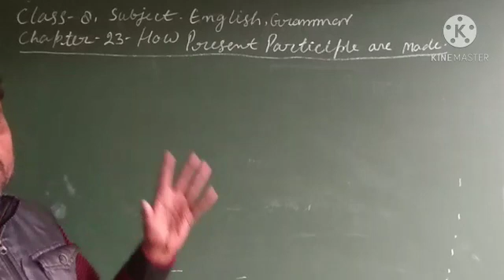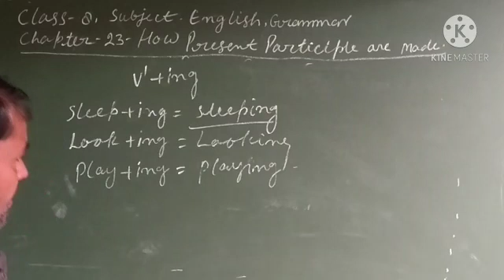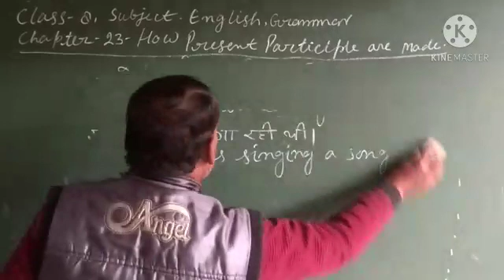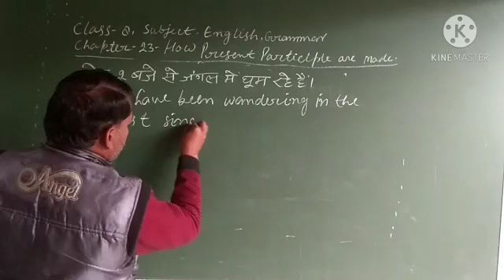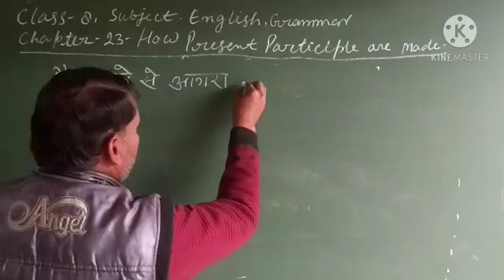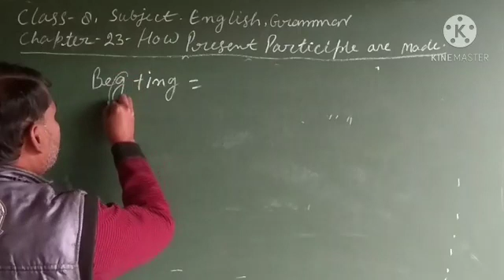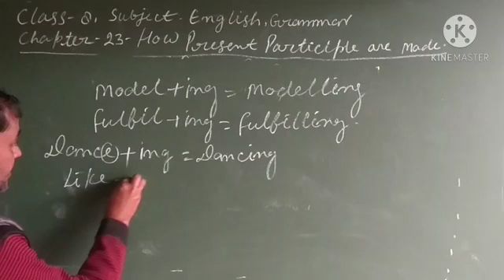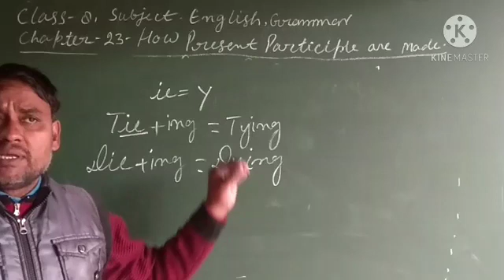Class 8 English